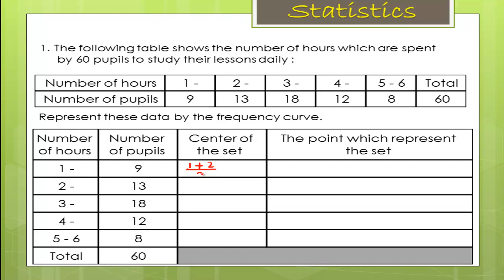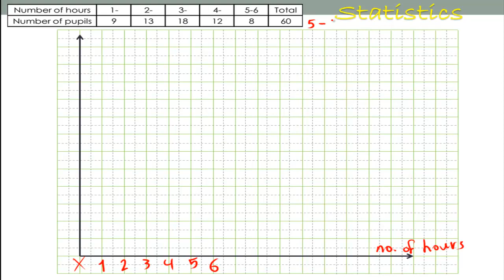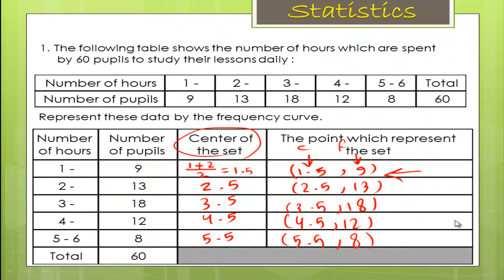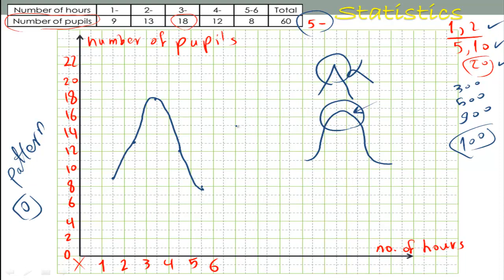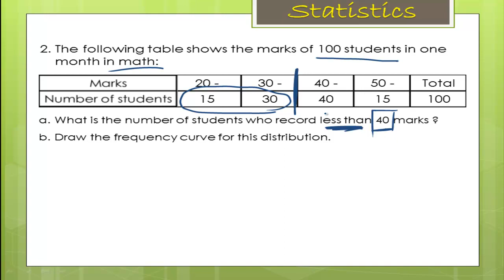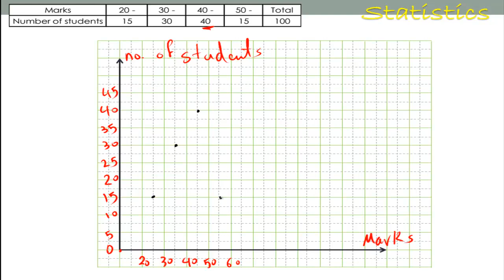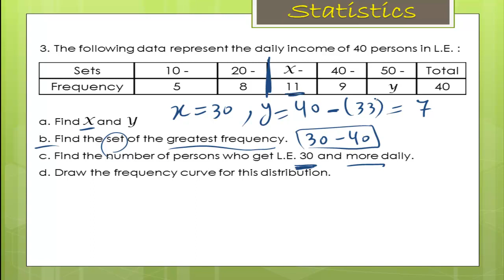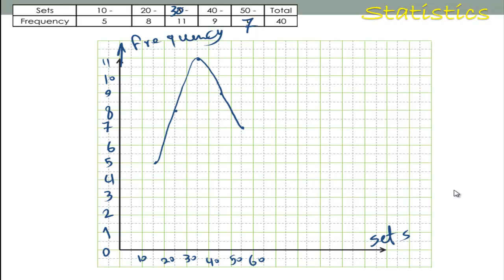Lesson 4 : Representing data by frequency curve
الدرس الرابع : تمثيل البيانات بالمنحني التكراري الصف السادس الابتدائي لغات

Mr. Shehab